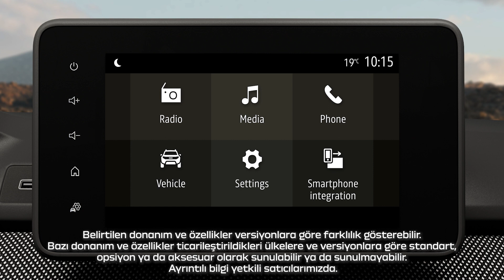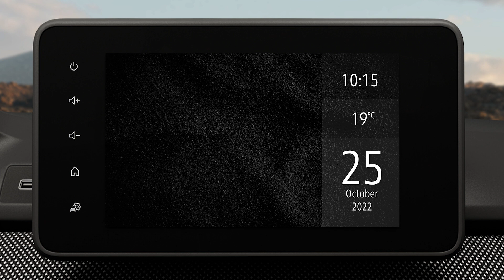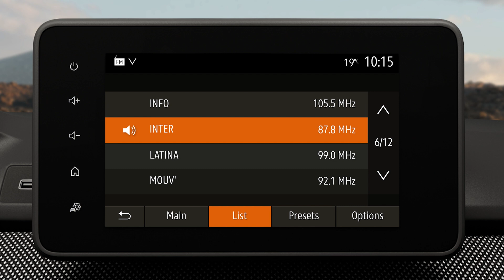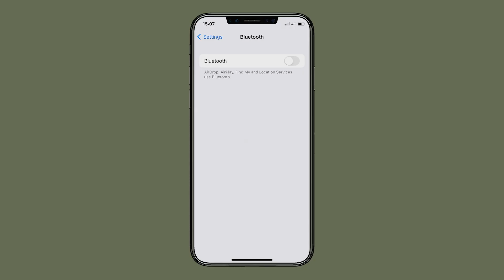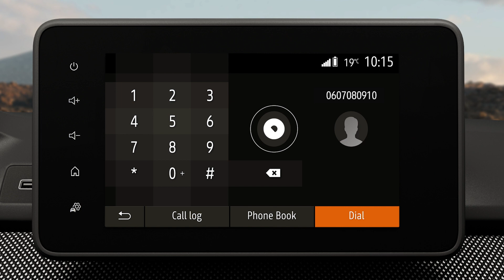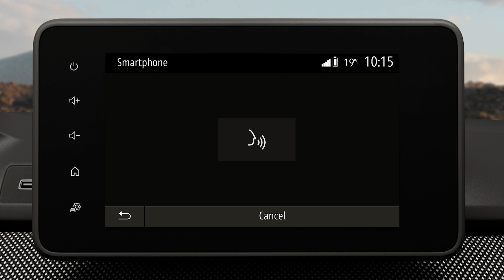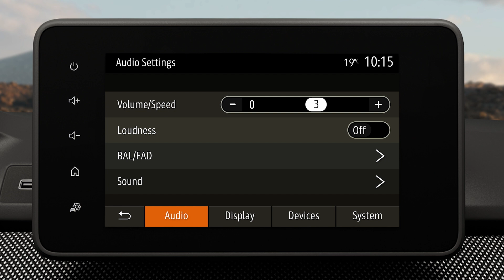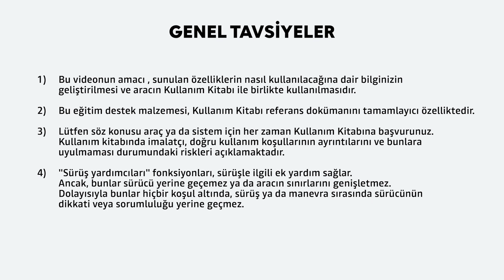MEDIA DISPLAY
DACIA NBI (TUR)